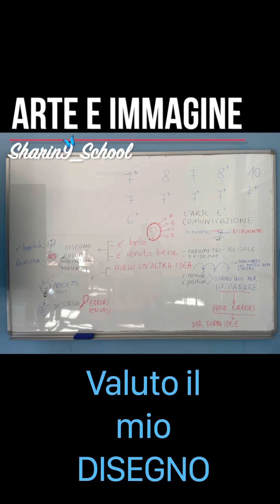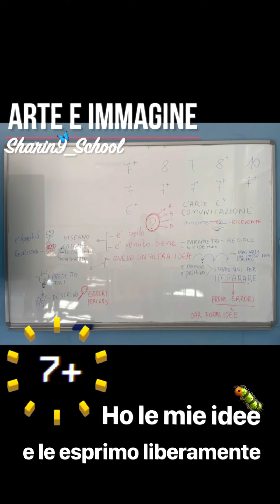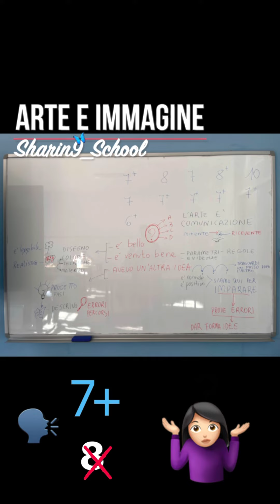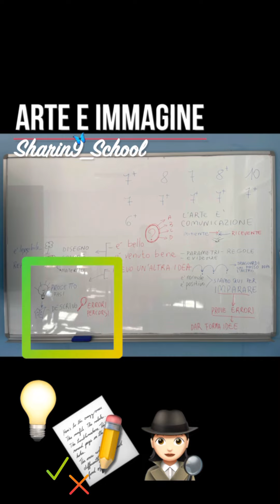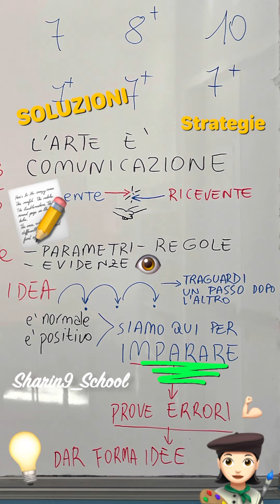Appunti alla lavagna sulla VALUTAZIONE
Impariamo i limiti e i vantaggi della valutazione per costruire insieme il successo formativo di ogni alunno 🥳